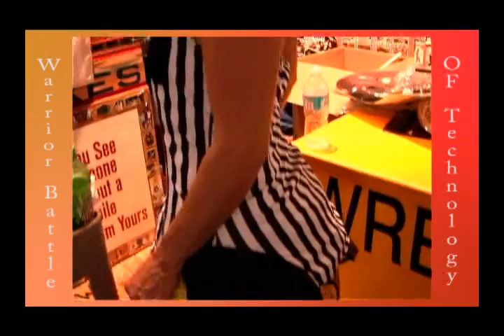Warrior Battle of Technology Part 1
Part 1 of  5.  This is behind the scenes making of a comedy skit for the TV show Deet and the GEEK. Behind the scenes   comedy skit was written by Hans Moore. Directed by Jonathan Reed. Professional Camera work is by Rodney Billingsley. Principal Warrior actors are Deet Reed and Stuart Bain.  Referee actress is Khrista Mckinney. Warrior wrestling managers are Roger King and Jefferey Lee Rigdon.   Traveling live violinist is Kera Moore. The featured actors in the background are the Vikings of the Valley, which are a reenactment group located in Roanoke Virginia. The set location is Boogie's wrestling Hall of Fame museum, which is owned by Boogie Woogie Jimmy Valiant, who was a professional and well known wrestler. Behind the scenes footage is filmed and edited by Hans Moore.